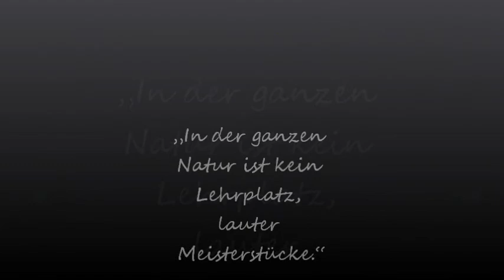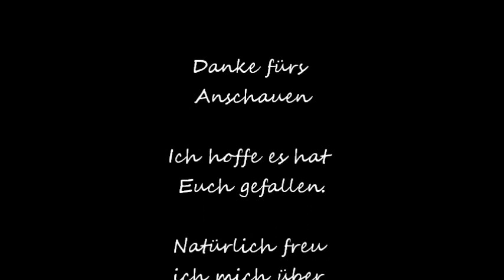Die natur ist der größte Künstler teil 3.wmv